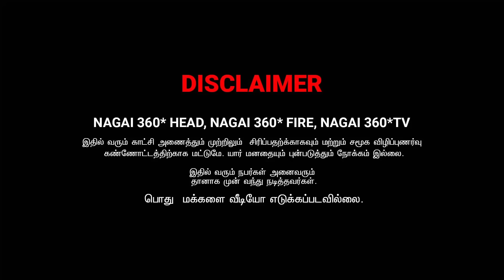இந்த நிலைமைக்கு நான் தான் காரணம் | SARMESH ARTHI VIDEO | NAGAI 360* FIRE